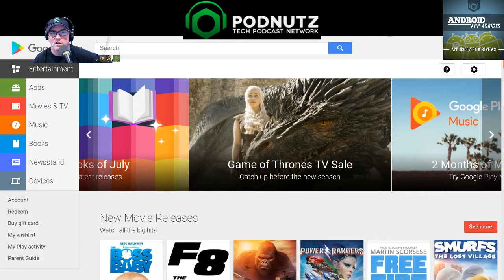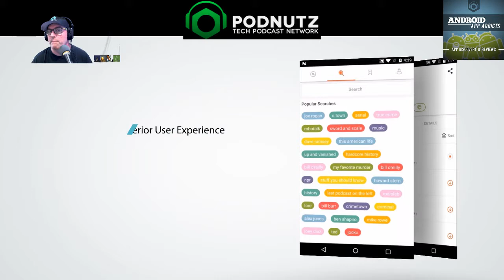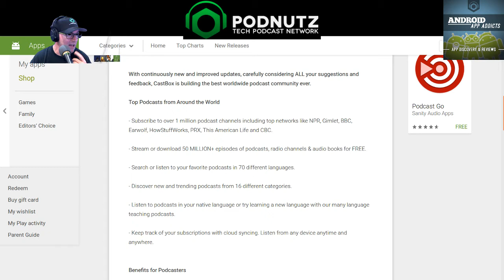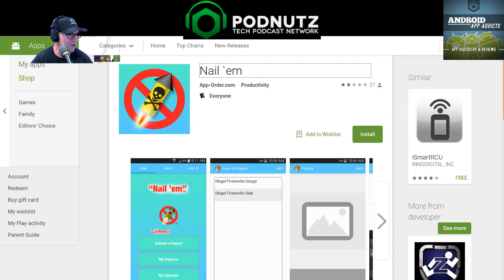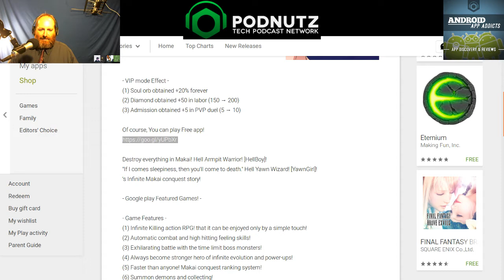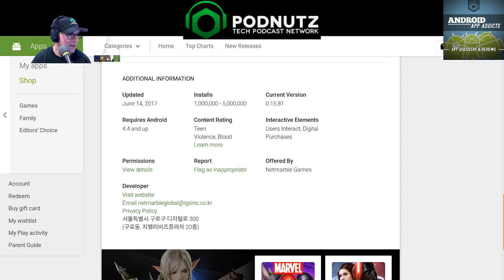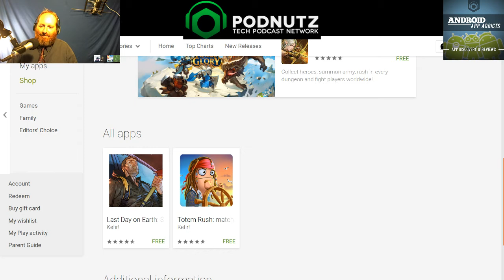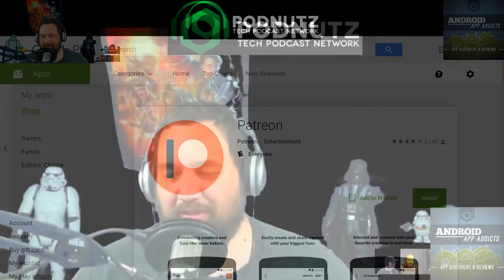Android App Addicts #473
Hosted by:
Mark Cockrell

Apps:
D2d
Free
Last Day on Earth: Survival
D2d
Free
Enlightened (Code Editor) (Unreleased)
D2d
Free
Lineage2 Revolution
D2d
Free
Top 10 Lists of everything
D2d
Free
Skullgirls
D2d
Free
Armpit Hero: VIP
EricA
Free
Rodeo Stampede: Sky Zoo Safari
EricA
Free
EricA
Free
Grasshopper
D2d
Free
CastBox - Free Podcast & Audio
D2d
Free
Android Samba Client
D2d
Free